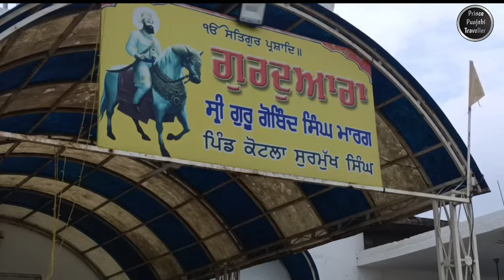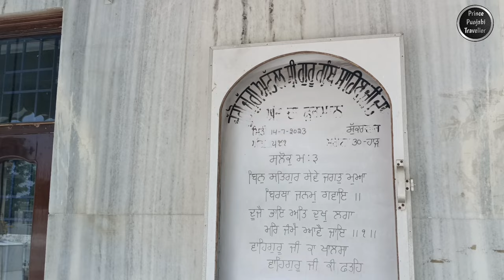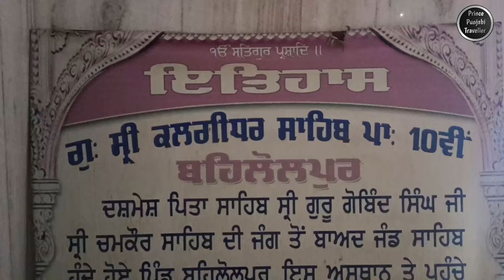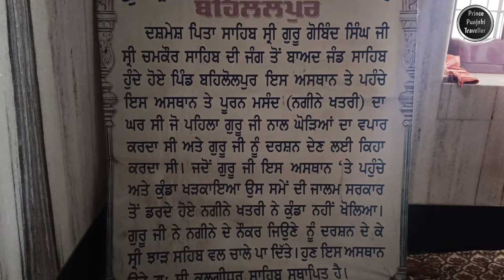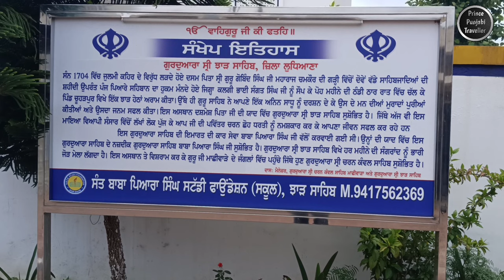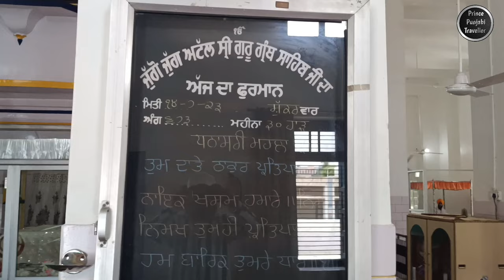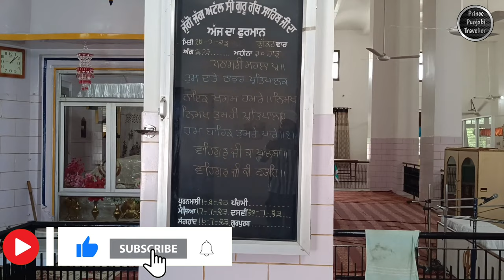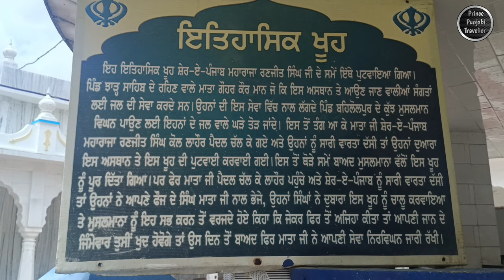Chamkaur Sahib | Part 4 | Prince Punjabi Traveller 🙏🏻🙏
1. Gurudwara Kalgidhar Sahib Bahlolpur:
Gurudwara Kalgidhar Sahib Bahlolpur is a significant Sikh place of worship located in the village of Bahlolpur, in the state of Punjab, India. It holds great historical and religious importance in Sikhism. The Gurudwara is dedicated to Sri Guru Gobind Singh Ji, the tenth Guru of the Sikhs.

The Gurudwara is situated at the site where Guru Gobind Singh Ji halted during his journey from Anandpur Sahib to Chamkaur Sahib. It marks a significant event in Sikh history when Guru Gobind Singh Ji, along with his sons and a small group of Sikh warriors, was engaged in a fierce battle against the Mughal forces.

The architectural design of Gurudwara Kalgidhar Sahib Bahlolpur is splendid, reflecting a blend of traditional and modern styles. The main hall, known as the Darbar Sahib, is adorned with beautiful artwork and intricate carvings. The atmosphere inside the Gurudwara is serene and peaceful, providing a spiritual refuge for devotees.

Devotees from all walks of life visit Gurudwara Kalgidhar Sahib Bahlolpur to pay their respects, seek blessings, and immerse themselves in the teachings of Sikhism. The Gurudwara also serves Langar (community kitchen), offering free meals to all visitors, regardless of their caste, creed, or religion, embodying the principles of equality and service.

2. Gurudwara Jhar Sahib, Chamkaur Sahib:
Gurudwara Jhar Sahib is a prominent Sikh shrine situated in Chamkaur Sahib, a historic town in the Rupnagar district of Punjab, India. It holds immense religious significance as it commemorates the courageous and valiant acts of Sri Guru Gobind Singh Ji and his Sikh warriors during the Battle of Chamkaur Sahib.

During the battle, Guru Gobind Singh Ji, accompanied by a handful of Sikh warriors, defended the fort of Chamkaur Sahib against a mighty Mughal army. The Gurudwara is built at the site where Guru Gobind Singh Ji had taken shelter beneath a jujube tree (locally known as "Jhar" in Punjabi) during the intense battle.

Gurudwara Jhar Sahib stands as a symbol of bravery, sacrifice, and unwavering faith in Sikhism. The architectural structure of the Gurudwara reflects a blend of traditional and modern styles, attracting devotees and visitors from all over the world. The Darbar Sahib, the main prayer hall, is adorned with captivating artwork and intricate details, creating a spiritually uplifting environment.

The Gurudwara holds daily prayers, kirtans (devotional singing), and religious discourses, allowing devotees to engage in spiritual contemplation and connect with the teachings of Sikh Gurus. Langar, the community kitchen, is an integral part of Gurudwara Jhar Sahib, providing free meals to all visitors, regardless of their background, emphasizing the principles of equality, humility, and selfless service.

Gurudwara Jhar Sahib serves as a pilgrimage site where devotees pay their respects, seek spiritual solace, and draw inspiration from the valiant spirit of Guru Gobind Singh Ji and his brave warriors who demonstrated unparalleled courage and sacrifice during the Battle of Chamkaur Sahib.